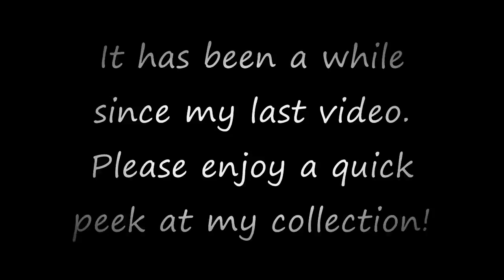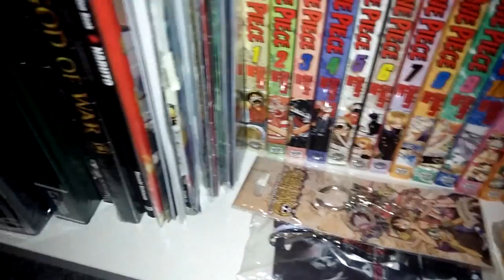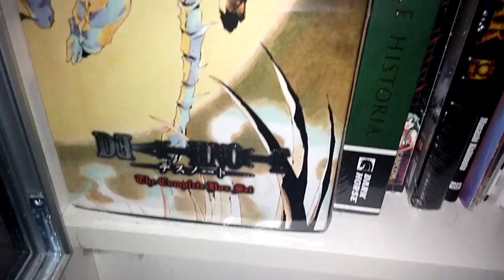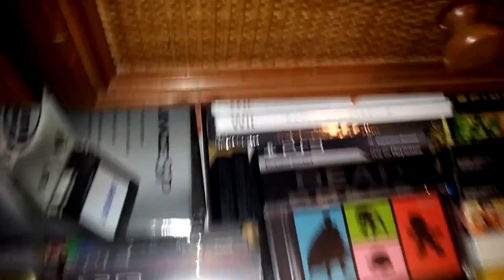My Anime, Manga, and Video Game Collection Tour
This is a quick scan through of my collection, I have not had the chance to update in the last two years or so. If there's anything that anyone wants a review of or in depth look, just let me know.